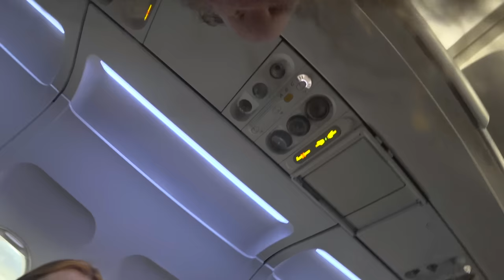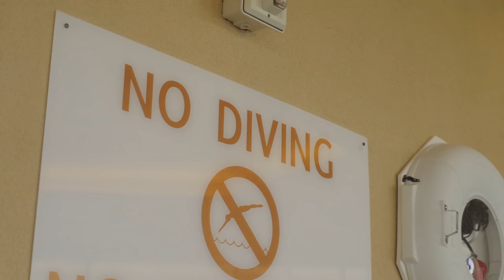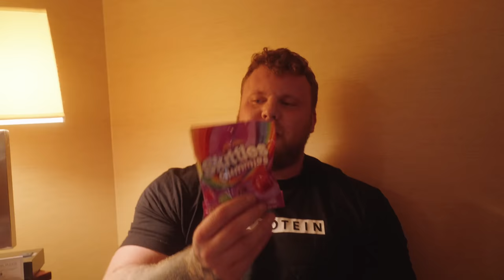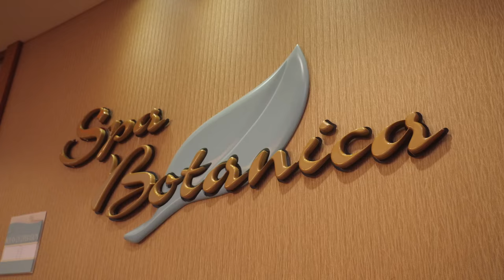Shaw Classic 2023: We Have Arrived!